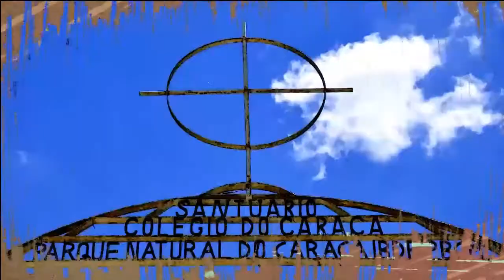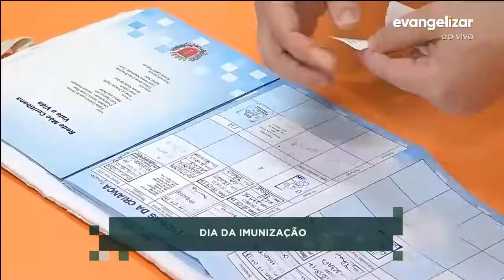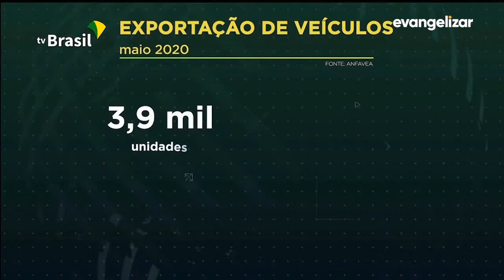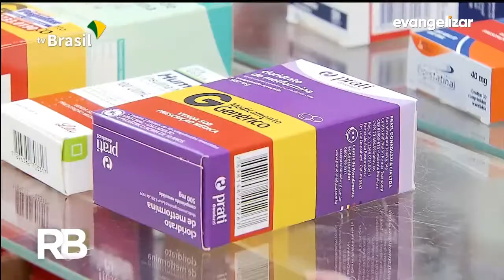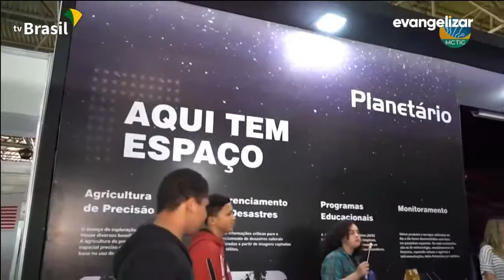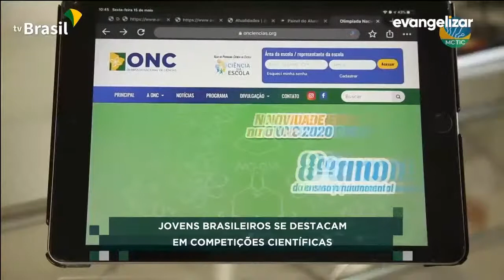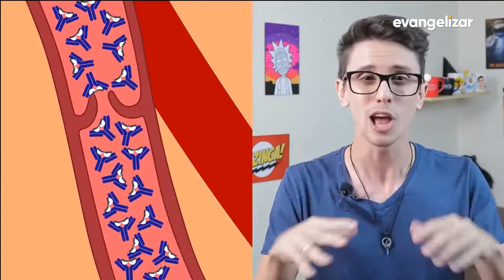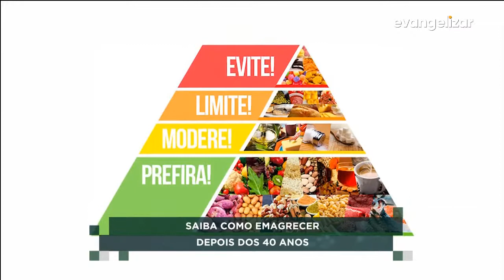Pauta Aberta | 09/06/20 [CC]